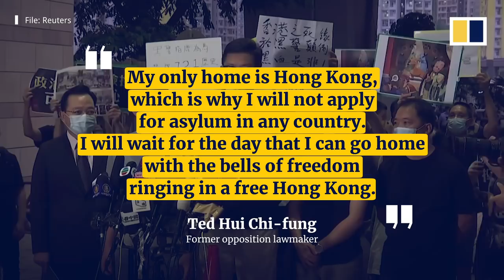Former Hong Kong opposition lawmaker Ted Hui seeking exile in the UK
Former Hong Kong opposition lawmaker Ted Hui Chi-fung announced on Facebook on December 3, 2020 that he is seeking exile. A press release later revealed that he plans to exile in the UK.

Hui faces nine criminal charges in Hong Kong, some of which relate to the 2019 anti-government protests in the city. While on bail, Hui was granted permission to travel to Denmark from November 30 to December 4 to attend meetings on climate change.